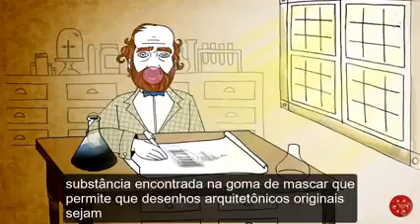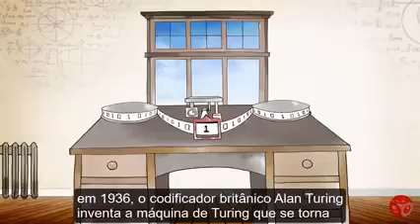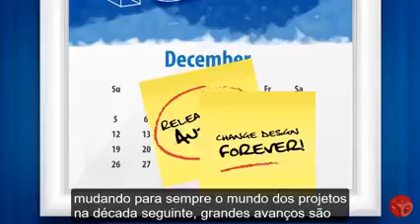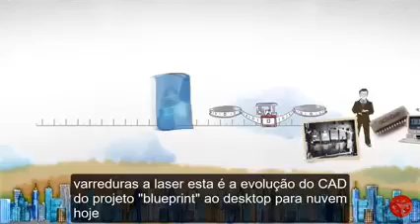A História do CAD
Vídeo sobre a historia do CAD.